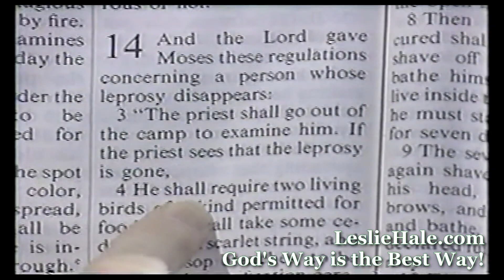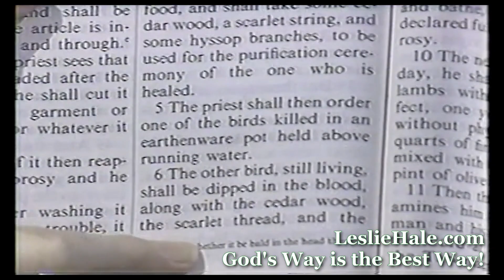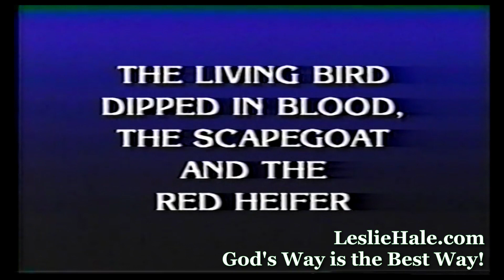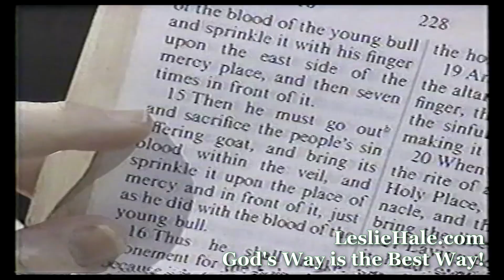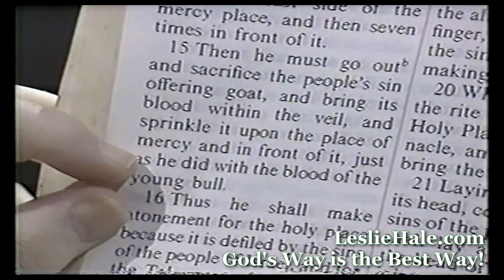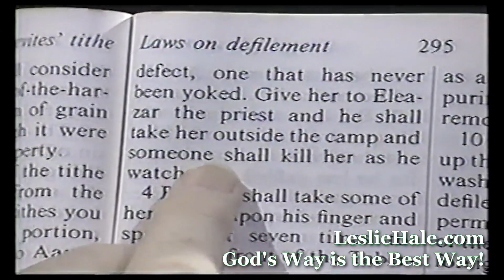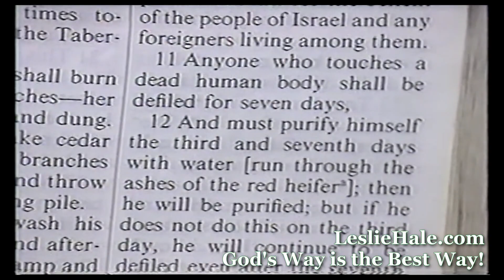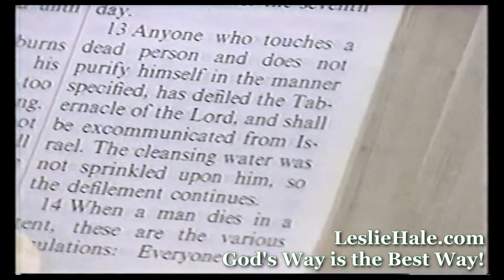The Living Bird Dipped in Blood, The Scapegoat & The Red Heifer